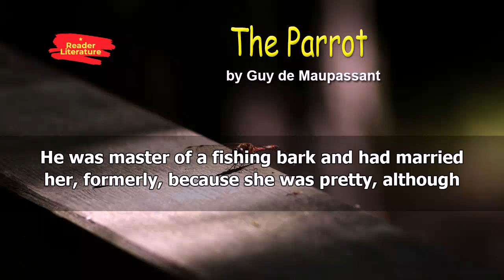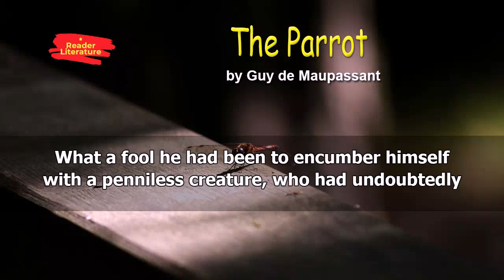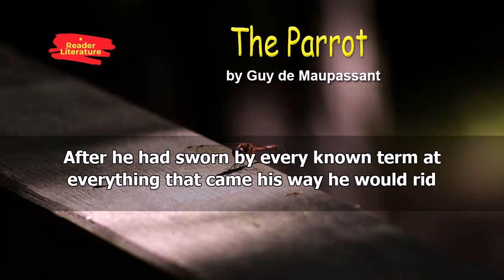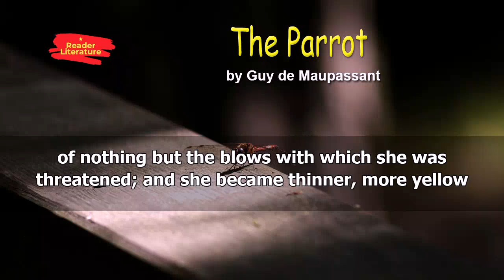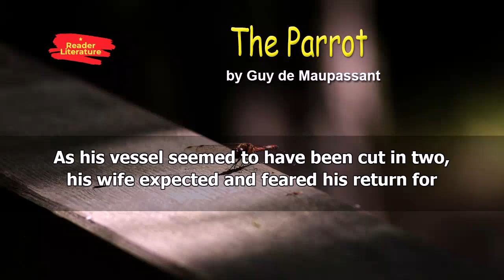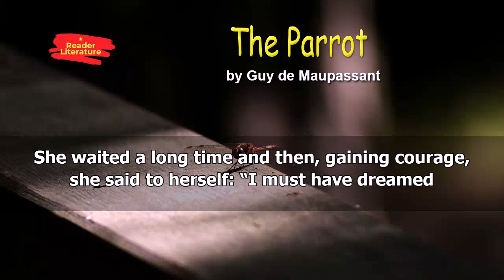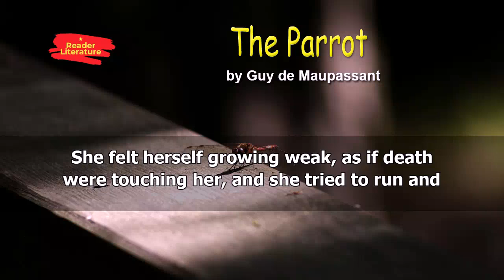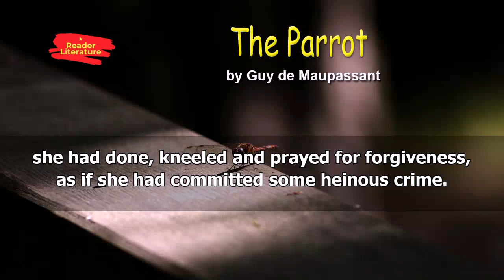The Parrot - Guy De Maupassant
Henri René Albert Guy de Maupassant was a 19th-century French author, remembered as a master of the short story form, and as a representative of the Naturalist school, who depicted human lives and destinies and social forces in disillusioned and often pessimistic terms